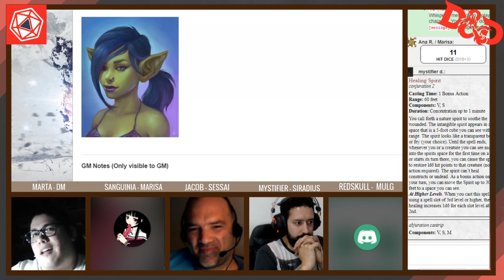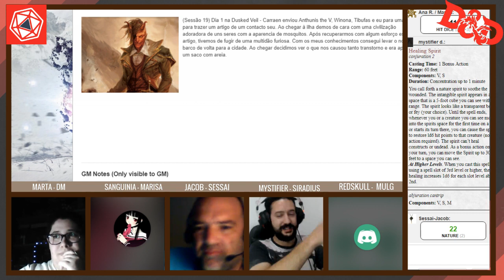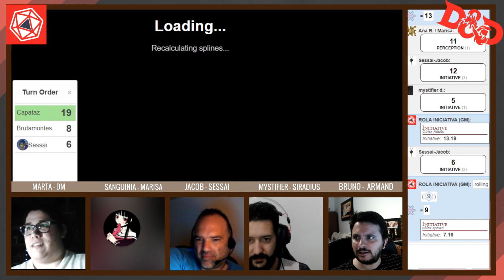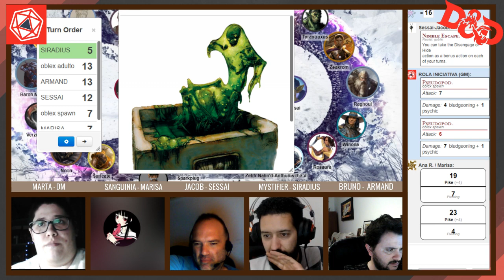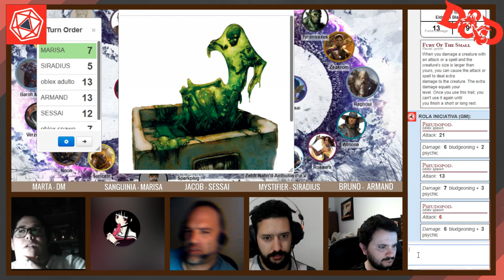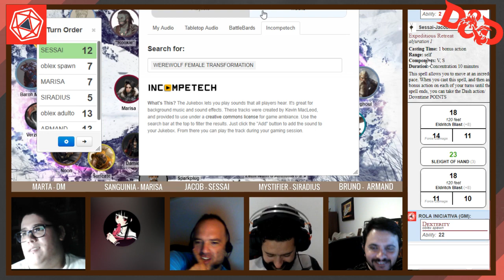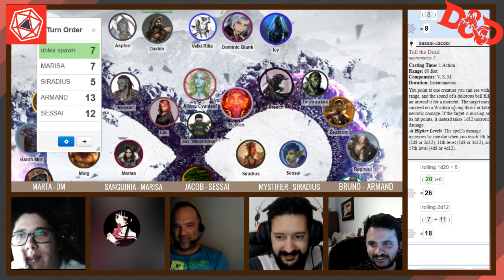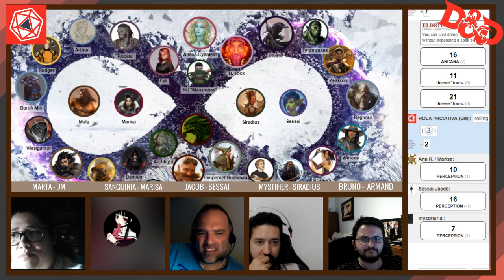DUNGEONS AND DRAGONS | THE DUSKED VEIL | #22